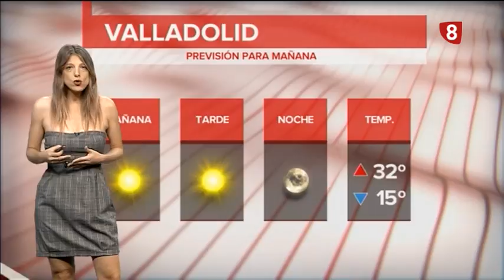El tiempo en Valladolid y provincia. Edición de tarde. Miércoles 12 de septiembre de 2018